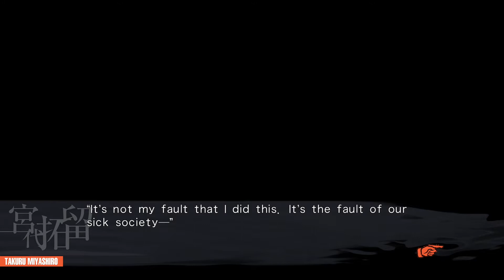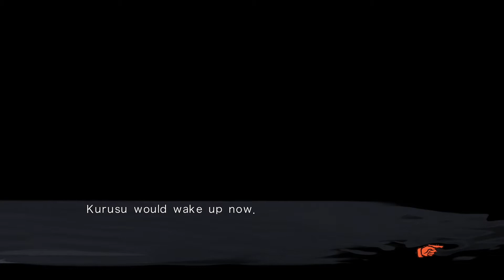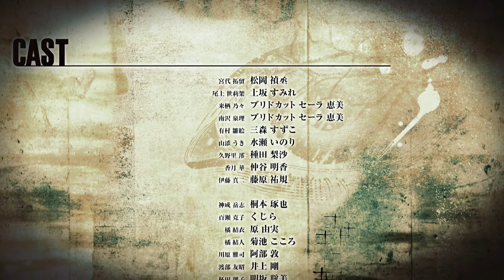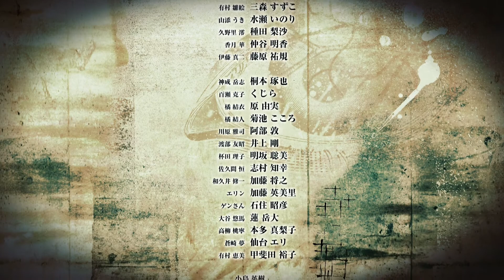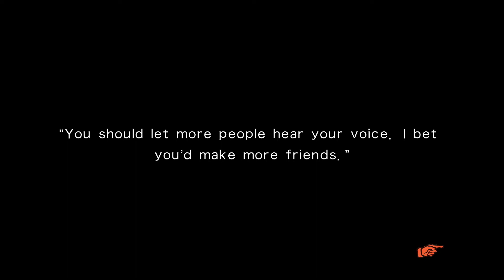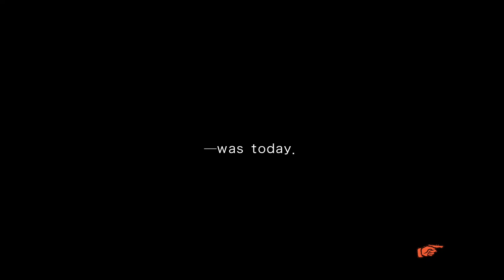Vérité - Vivre nos vies ensemble [Chaos;Child | Live Session 38 Episode FINAL] (FR)